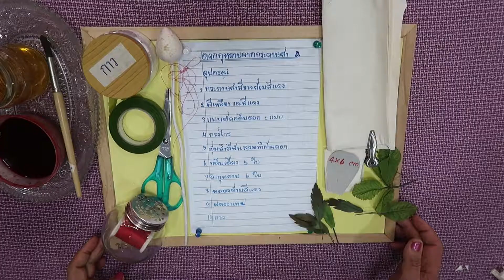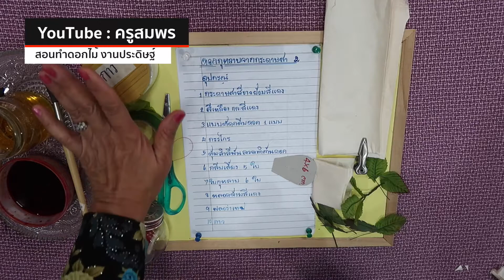🌹 ดอกกุหลาบจากกระดาษสา 🌺 แบบที่ 2 ❤️ โดย ครูสมพร